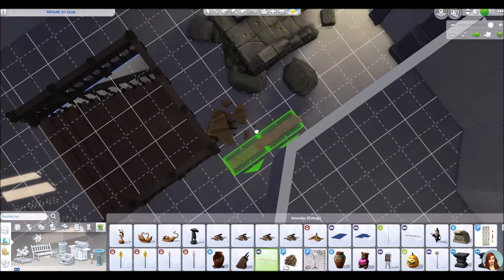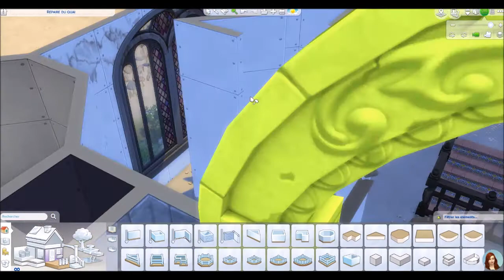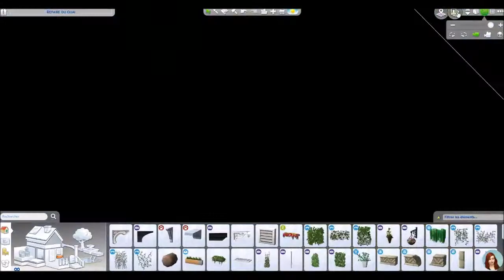NSReno - Le Manoir Abandonné - Speedbuild - SIMS 4